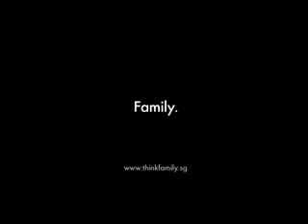Yasmin Ahmad Funeral